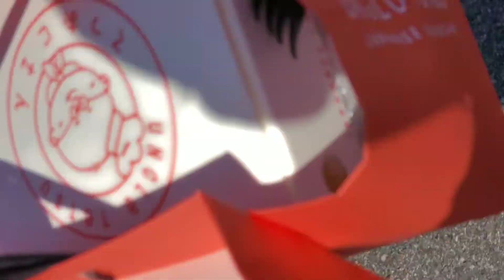Hooning and Burnouts!